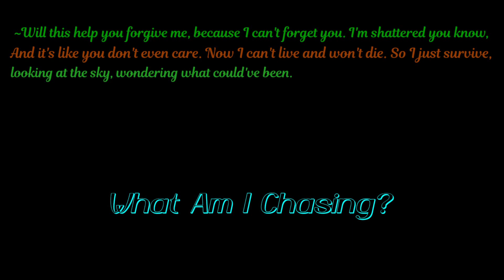8. Wondering what could've been. Chill hip hop type beat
The last song of my album: What Am I Chasing. It's been really fun to make these tracks and I'm elated with all the comments, views, likes, etc. Thanks for the support and now I'll be focusing more on loops/rap beats. Cheers!
Written and produced by me: Corbin Heybruch